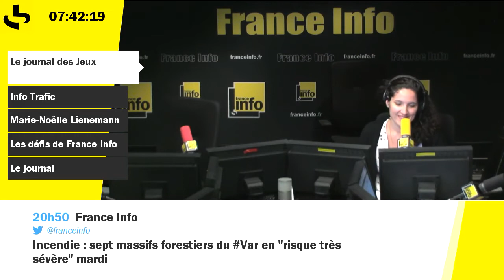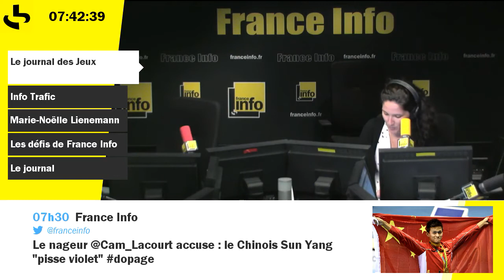Le journal des JO du mardi 9 août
Camille Lacourt 5ème du 100m dos, le sursaut français en basket, jeux olympiques terminés pour Tsonga, de l'escrime, du judo et du water-polo : le journal des JO du mardi 9 août